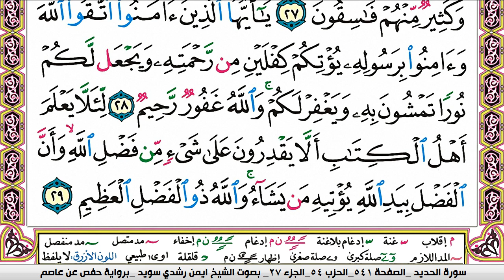سورة الحديد كاملة مكتوبة ايمن سويد ـ تحفيظ القرآن الكريم بسهولة ويسر The Noble Q